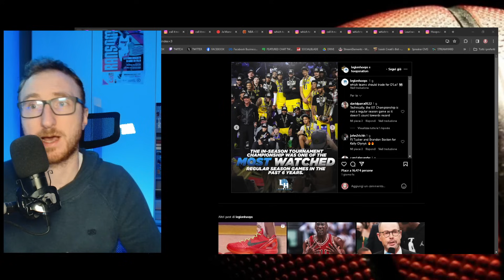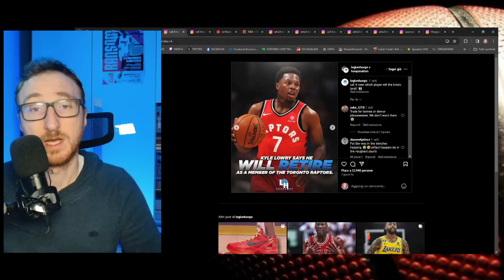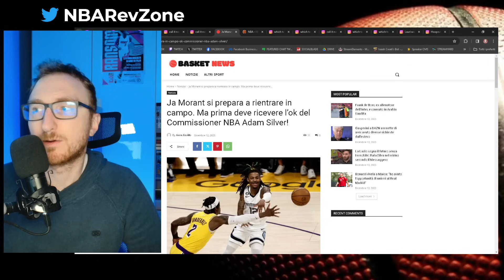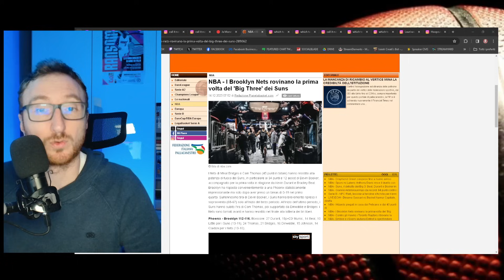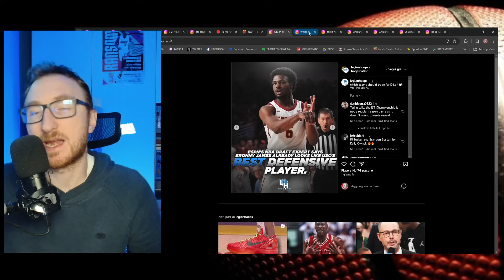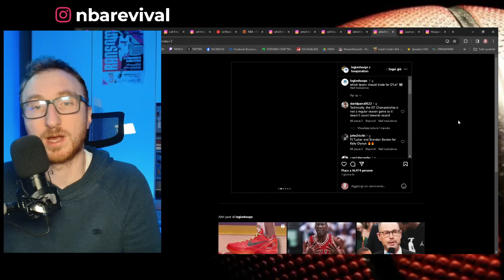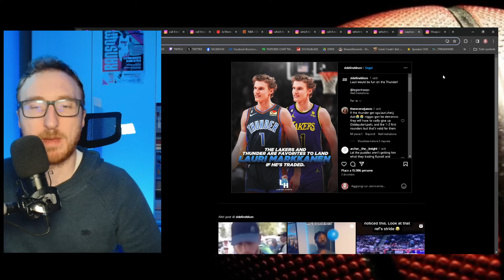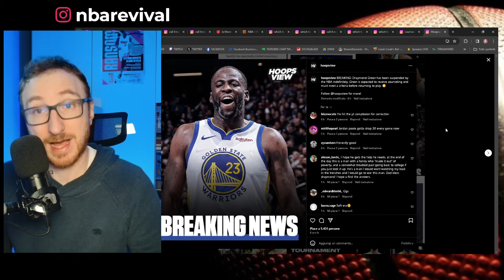Che si dice? Draymond Green fuori controllo. Va fermato!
📌 PROMO FINO AL 15 DICEMBRE

1️⃣ Spesa di 59€ - 1 canotta omaggio + cappellino natalizio casual
2️⃣ Spesa di 99€ - 2 canotta omaggio + cappellino natalizio casual
3️⃣ Spesa di 149€ - 3 canotta omaggio + cappellino natalizio casual
4️⃣ Spesa di 189€ - 4 canotta omaggio + cappellino natalizio casual

❗️ Inserisci la taglia ed il link alla/e canotta/e omaggio che vuoi ricevere nella sezione "Istruzioni Speciali / Commenti Ordinato" prima di effettuare il pagamento!.
❌ Non supportate come omaggio: PATCH e Maglie Retro
⚠️ Nel caso la canotta richiesta sia esaurita, verrà sostituita con una random (per evitare rallentamenti nella consegna degli ordini).

*RESTA IN CONTATTO CON ME TRAMITE I SOCIAL!*